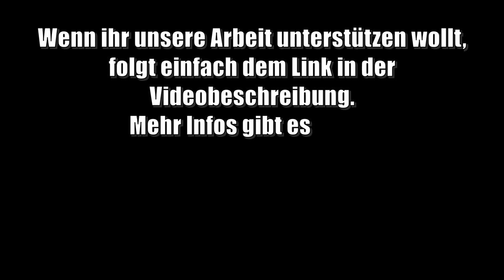Urft-Sperre rückgebaut | Sowas schadet dem Bach | StaKo ist dran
Nachdem uns eine Freundin der Stiftung (Vielen Dank, Moni) darauf hingewiesen hatte, dass am "Hundeschwimmbad" Richtung Mauel ein kleiner Staudamm errichtet wurde, hat der Tom die Sache besichtigt, mit dem Pächter Kontakt aufgenommen und ist in Absprache daran gegangen, die Sperre wieder zu öffnen.

Die Laichzeit für Salmoniden steht bald vor der Tür, und die Durchgängigkeit unserer Mittelgebirgsbäche ist sehr wichtig für deren Laichwanderung.
Auch die Migration anderer Fische und Kleintiere wie Stichling, Koppe oder Elritze muss gewährleistet sein.

Wenn ihr Probleme an der Urft rund um Kall entdeckt,

Ihr könnt unsere Arbeit mit Geld unterstützen.